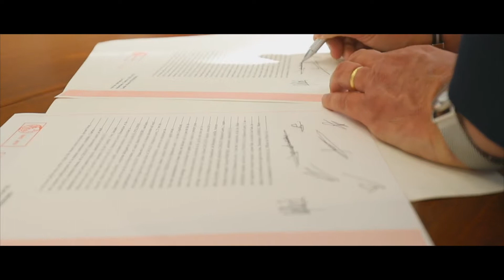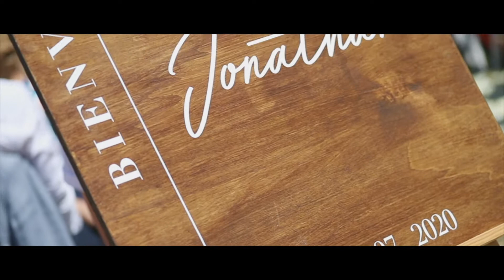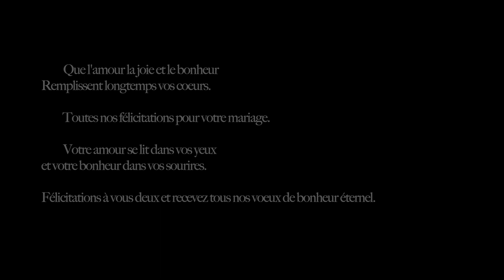- Leslie & Jonathan - 18 . 07 . 2020